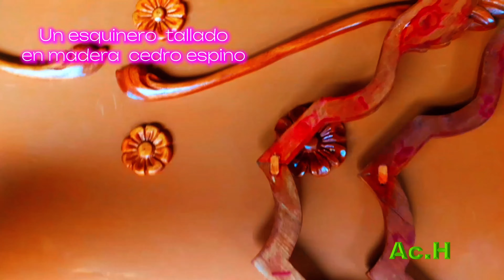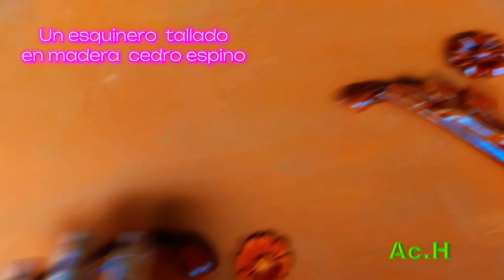84° ESQUINEROS, FLORECITAS Y RAMITOS TOQUE FINAL Artececdros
ESQUINEROS, FLORECITAS Y RAMITOS TOQUE FINAL Artececdros
Talladores en Madera Diseños Fáciles y Prácticos para Talla en madera, elaborados especialmente para todo el publico de YouTube  con las ultimas novedades de YouTube, con las actualizaciones de la plataforma
Podrás encontrar todos los videos disponible para la mayor visualización y aumentar mayor suscripciones y conseguir una mayor reproducción en el canal de YouTube